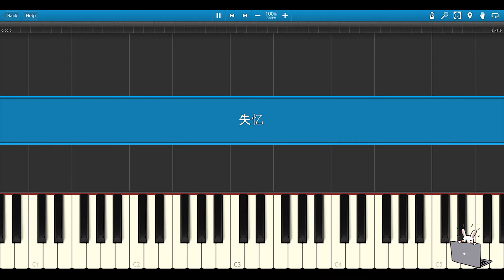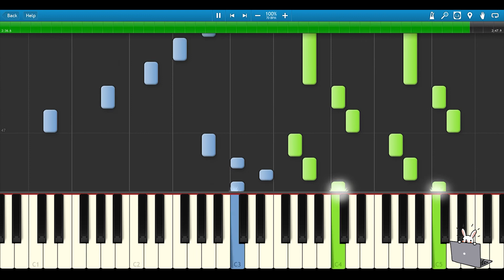🎹虞书欣 - 失忆 (Piano Tutorial)❤️♫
💳购买 midi 文件或琴谱:
nFairyandDevilOST